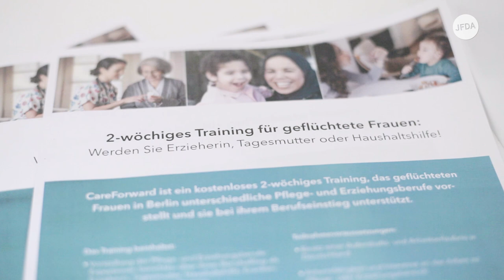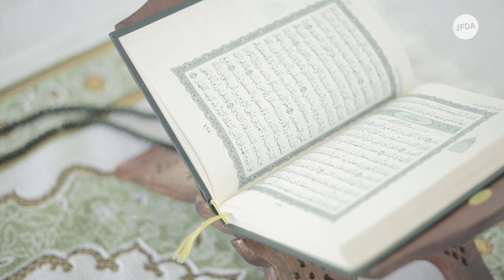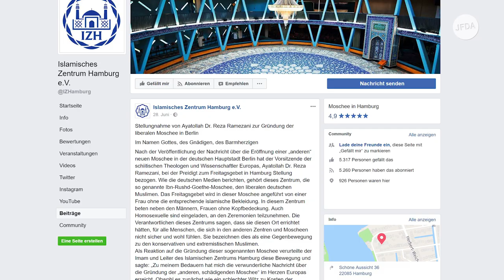Tacheles: Seyran Ateş über die Ibn Rushd-Goethe Moschee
Seyran Ateş ist Rechtsanwältin, Autorin, Frauenrechtlerin und Imamin der Ibn Rushd-Goethe Moschee. Wir haben uns mit ihr über die Moschee und die Reformation des Islams unterhalten.

Tacheles: Das JFDA lädt zum Gespräch – und blickt so über den Tellerrand der eigenen Bildungs- und Öffentlichkeitsarbeit hinaus.
Ob Künstler, Wissenschaftlerin, oder Aktivistin – wir wollen ihre Perspektiven kennen lernen. Was sind die spezifischen Problemlagen in den einzelnen zivilgesellschaftlichen Sphären? Wie werden sie verarbeitet?